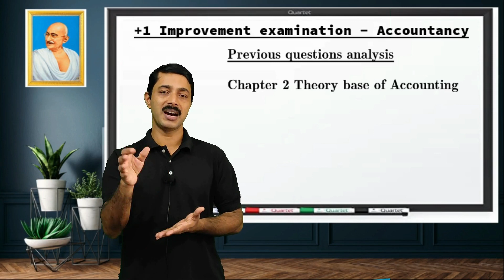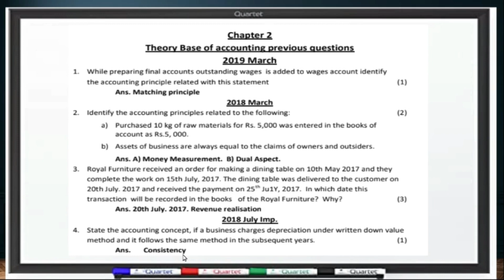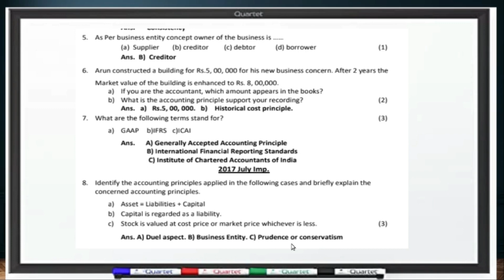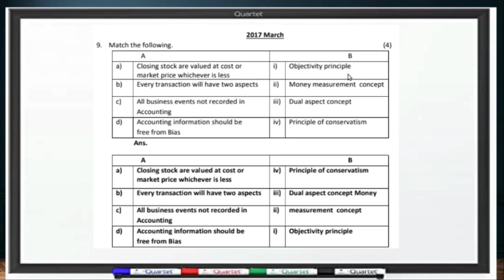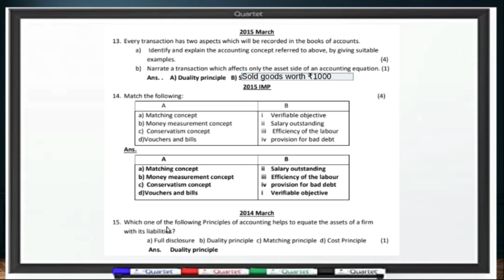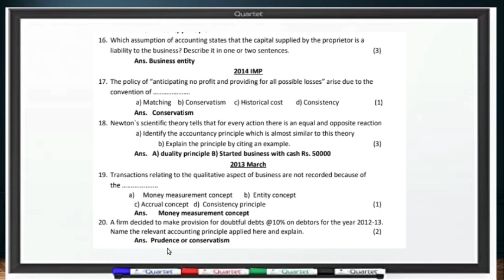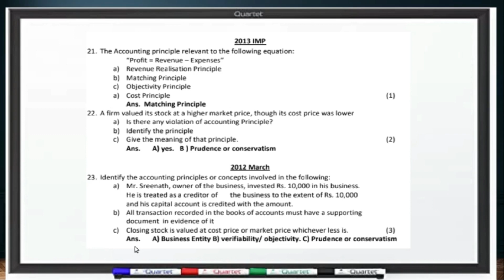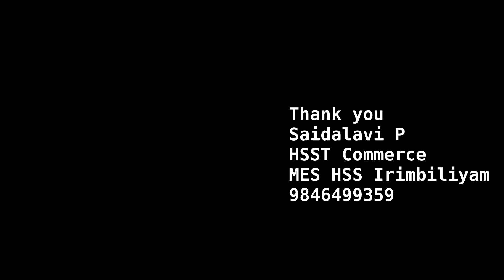+1 Accountancy | Previous year's Questions analysis | Chapter 2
+1 Accountancy Improvement Coaching # chapter 2 # Theory base of Accounting # Last 10 years Public exam questions and answers with Malayalam explanations.
For full Chapters